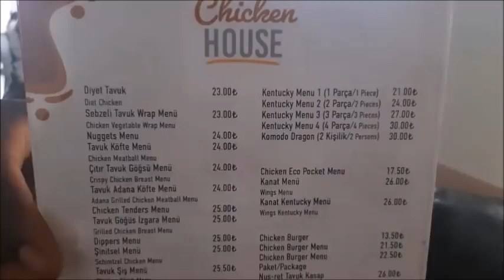Welcome To Near East University In Cyprus. My University Tour & School Registrations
Instagram..BintaSmile
Facebook...BintaSmile
Vlog channel...Binta Smile Vlog

# NearEast#University#InCyprus